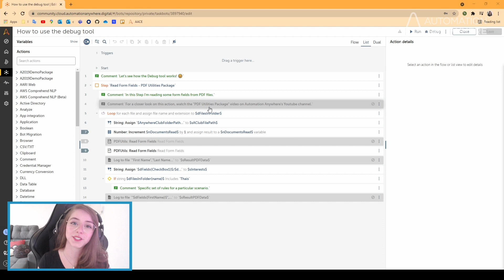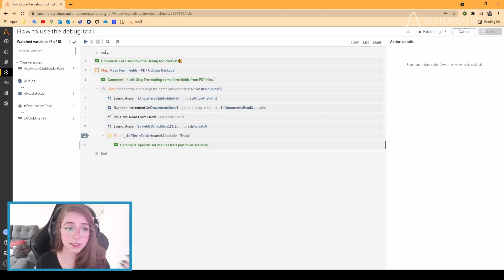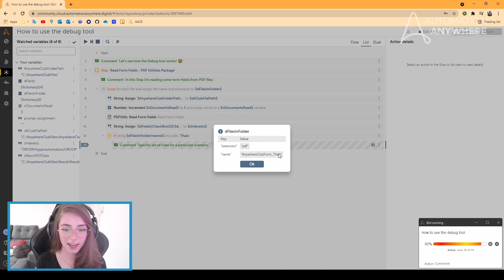Automation 360: Debug Tool for Bot Building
What's bugging Automation engineer Lara Argento? Not a lot since she uses the Debug Tool in Automation 360. Check out this quick video to see how the Debug Tool can help you be efficient and accurate with in RPA development on the #1 cloud-native intelligent automation platform.